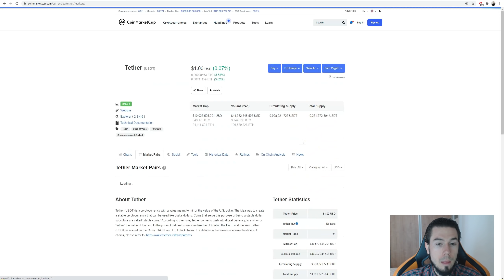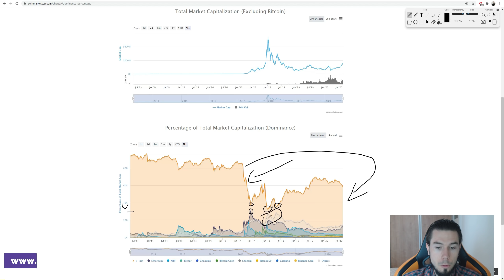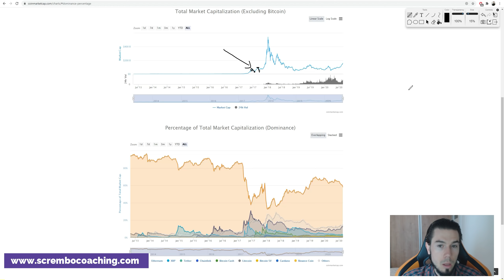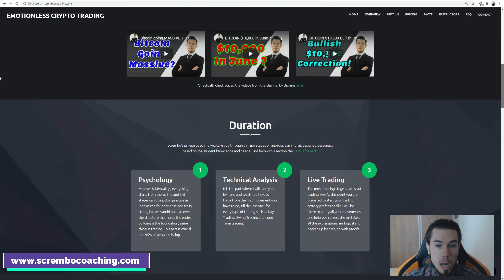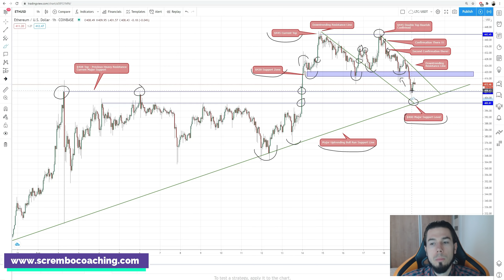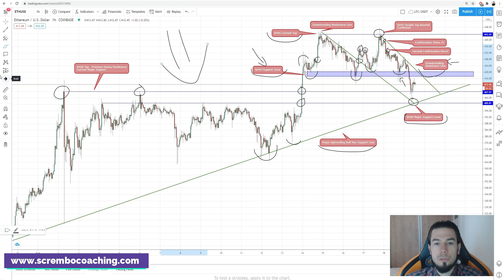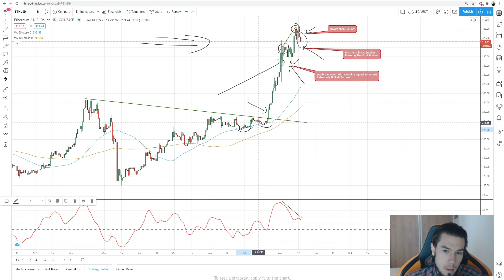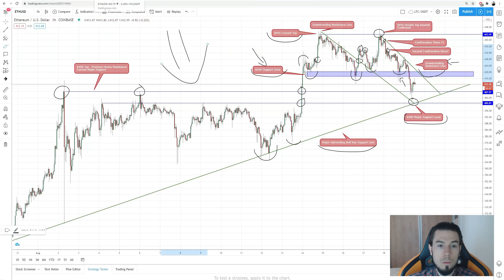Ethereum Strong For $500 ? - Price Analysis News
Discover the latest technical analysis for Ethereum with price actions and news of the space, we just toke a 10% hit on the ethereum price from $445 down to $395 in the last hours meaning a correction takes place with the possibility to bottom out at the current stage. Let's find out more in the video.

ETHEREUM FINALLY $200 - Technical Analysis Today News Price